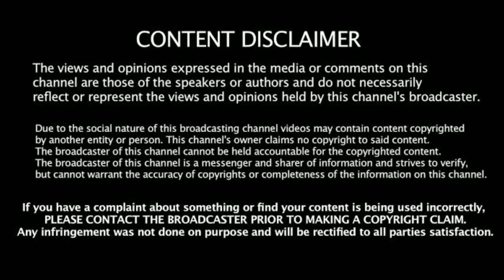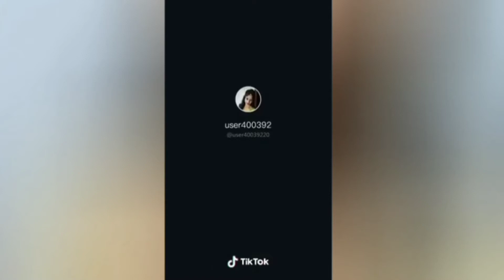டிக்டாக் செய்யும் பெண்களுக்கு ஏற்படும் பிரச்சனை அனைவருக்கும் பகிருங்கள்.